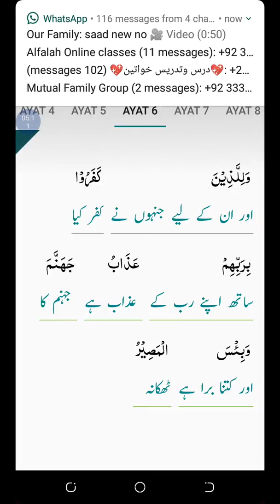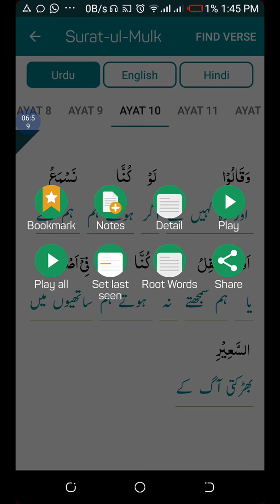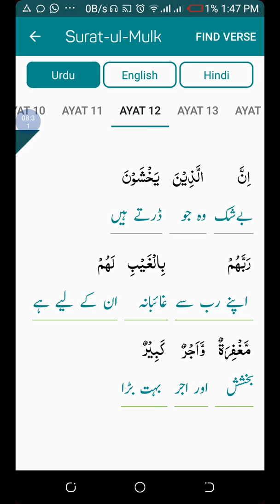sora mulk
Mari nijat